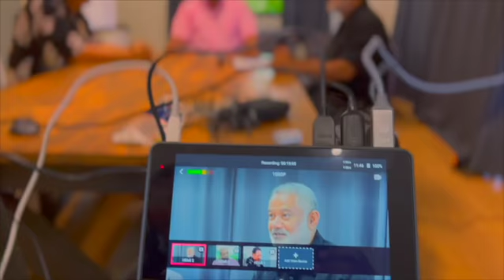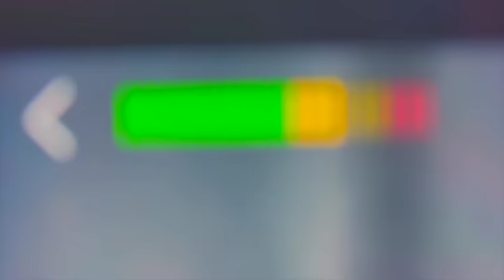Miniti 30, 13 'Epeleli 2022 : Talaki Online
Ko e Polokalama Miniti 30 ki he uike ni, 'oatu ia 'e Kalafi Moala, Faka'osi Maama mo Filo 'Akau'ola, talanoa ki he ngahi kaveinga kehekehe pea 'aonga ki he fonua foki.